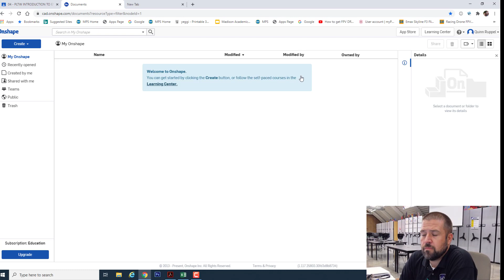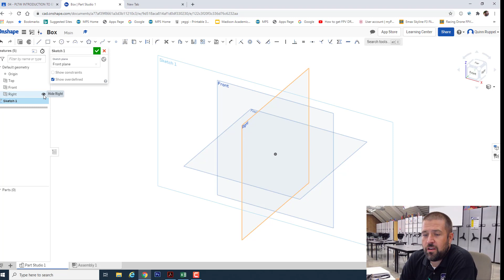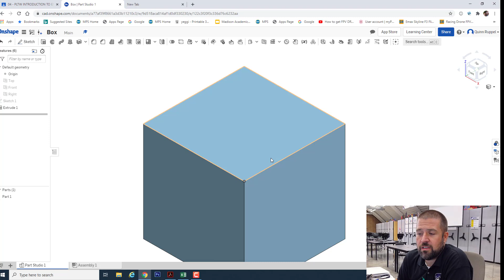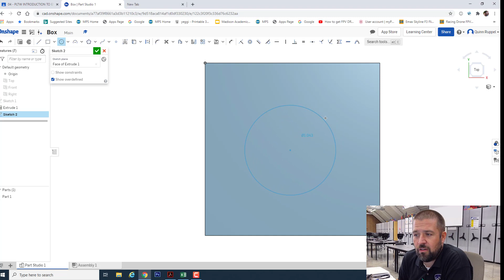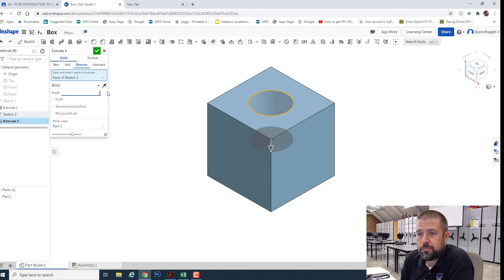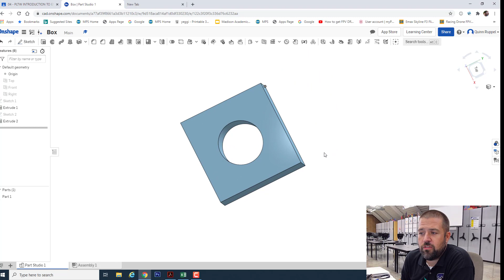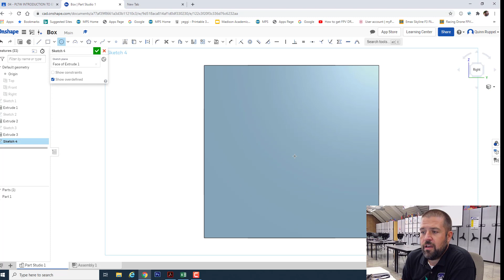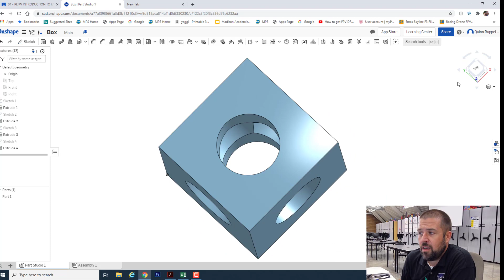Intro to OnShape - Cube with holes